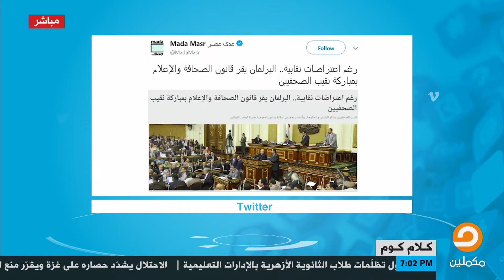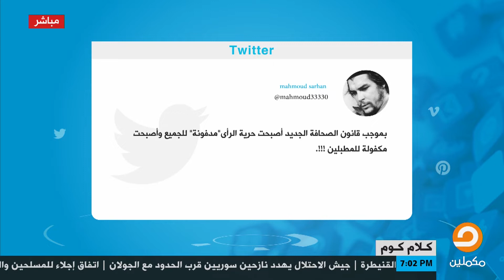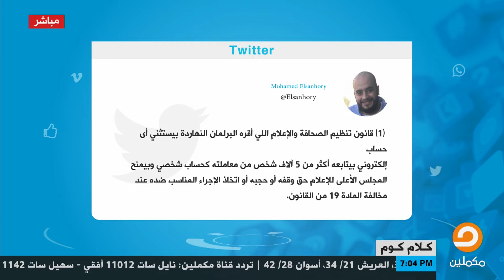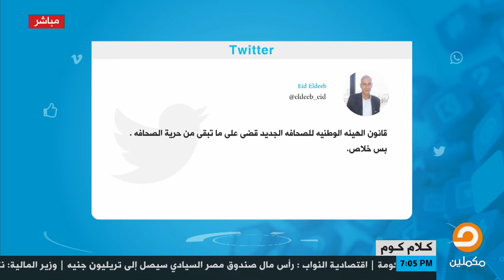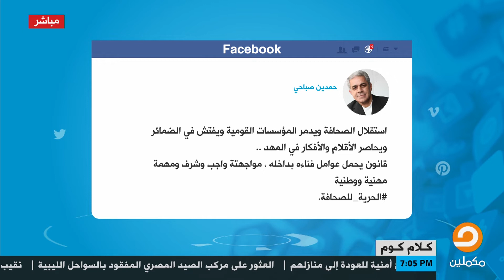أحمد العربي يستعرض أبرز ما تم كتابته على السوشيال ميديا حول "قانون الصحافة الجديد"